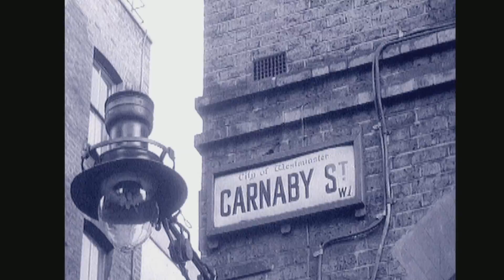Status Quo Hello Quo Clip The Spectres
The Spectres Talking about there First songs